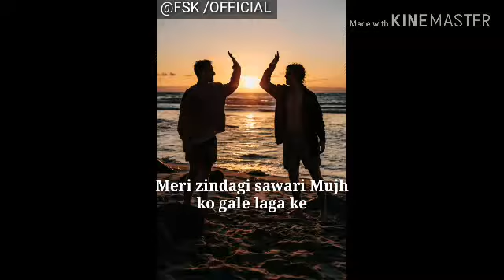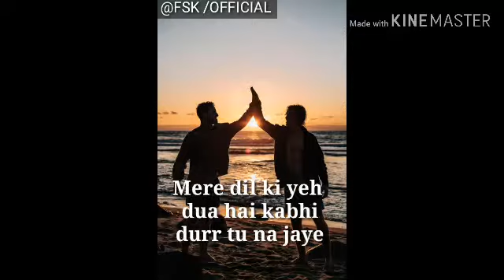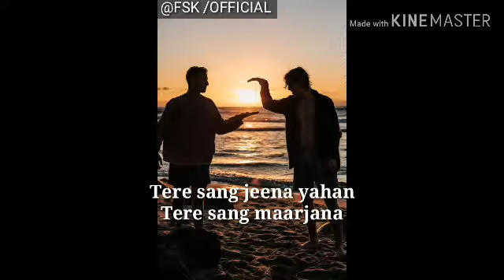Yaarana Song || video with lyrical